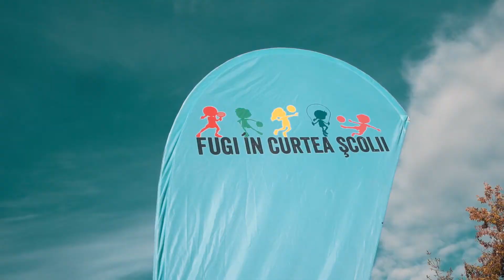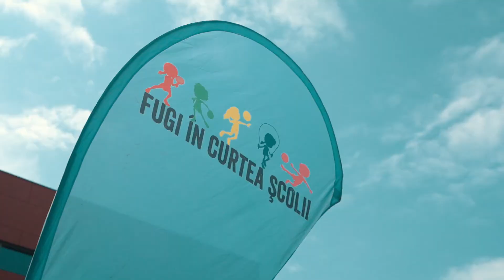Fugi in curtea scolii 2021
Ce frumos a fost și anul ăsta incurteascolii!
- 4 weekenduri, 3 școli, sute de copii și mii de zâmbete! Vă mulțumim că ați fost alături de noi!

Fugi în curtea școlii este un proiect Runners Club, susținut de Municipiul Cluj-Napoca si organizat de Bigtime Production